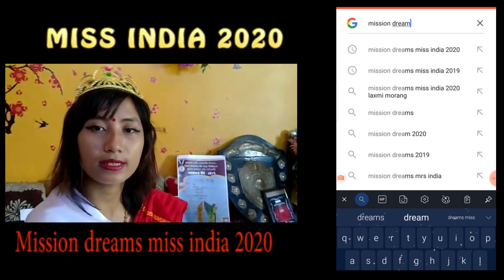Laxmi Morang~Assam | Miss India 2020 | মিছিং জীয়ৰী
Laxmi Morang is participating in the Mission dreams miss india 2020 fashion show.

Please vote for her.